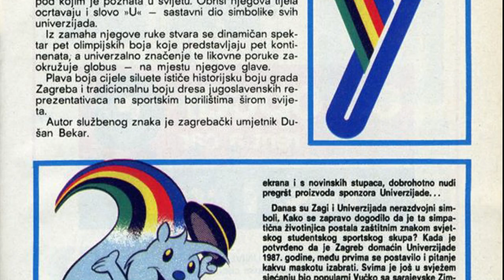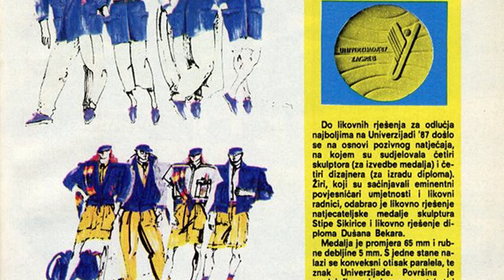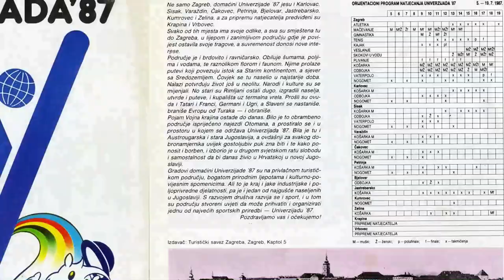Dan Velike Odluke u Zagrebu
U razdoblju političke i gospodarske krize s kraja sedamdesetih i tijekom osamdesetih godina 20. stoljeća u Jugoslaviji su se održale tri značajne sportske manifestacije: Mediteranske igre u Splitu 1979. godine, Zimske olimpijske igre u Sarajevu 1984. godine te Univerzijada u Zagrebu 1987. godine. Te su sportske priredbe svojom spektakularnošću bile u suprotnosti s vremenom gospodarskog i političkog regresa u kojem su se i događale. Njihov primarni značaj bio je s jedne strane politička i kulturna promidžba države organizato-ra, a s druge strane razvoj infrastrukture u gradovima u kojim su se održavale igre.

Zagrebačka Univerzijada imala je višestruki značaj pri čemu je sportski program formalno bio prioritet te manifestacije. Samoj zemlji organizatoru donijela je višestruku korist i to različitim segmentima promidžbe. S jedne strane to su bili kulturni događaji, a s druge strane brojna diplomatska predstavništva u svijetu koja su predstavljala Jugoslaviju kao zemlju mira i tolerancije. Najveću dobit, radi koje je, unatoč krizi i inflaciji, prihvaćena organizacija igara, imao je Zagreb i njegova okolica doživjevši infrastrukturnu renesansu čiji su rezultati vidljivi i danas.

Ideja o kandidaturi Zagreba za održavanje Univerzijade javila se još u vrijeme Mediteranskih igara u Splitu.
Prvi korak Zagreba bilo je osnivanje Inicijativnog, a zatim i Pripremnog odbora 1980. godine na čelu s predsjednikom Zorislavom Šonjom. Univerzitetski savez za fizičku kulturu Jugoslavije, na prijedlog Saveza za fizičku kulturu Zagrebačkog sveučilišta i Saveza za fizičku kulturu studentske omladine Hrvatske, a uz odluku Predsjedništva Saveza za fizičku kulturu studenata Jugoslavije i Predsjedništva Saveza za fizičku kulturu Jugoslavije, podnio je Izvršnom odboru Međunarodne studentske sportske federacije (FISU) prijedlog za organizaciju Univerzijade ‘87. u Zagrebu. Na svojoj sjednici 12. svibnja 1984. godine u Veneciji Izvršni je odbor organizaciju ljetne Univerzijade 1987. godine dodijelio Zagrebu.2 Sa zadatkom organizacije i provođenja sportskog dijela Univerzijade na Skupštini grada Zagreba 26. lipnja 1984. godine osnovan je Organizacijski odbor za čijeg je predsjednika izabran Josip Vrhovec, tadašnji član Predsjedništva SFRJ. Na sjednicama Organizacijskog odbora usvojen je Sportski program, Integralni projekt i Financijski program. Stvarnu realizaciju na sebe su preuzeli različiti odbori, sektori i komisije. Prvi od spomenutih zajedno je s programom uređenja grada, koji je donijela Skupština grada Zagreba, usvojen 23. travnja 1984. godine kao “Program Univerzijade”. Uz Izvršni odbor, nastao iz sastava Organizacijskog odbora, na čelu s Vladimirom Pezom, postojala je i Radna zajednica Univerzijade ‘87 s funkcijom organizacije, koordinacije i realizacije poslova i zadataka na svim područjima djelatnosti. Bila je podijeljena na sektore za sport, organizaciju izgradnje, financije, marketing, organizacije boravka, informiranja i propagande, tiska i izdavaštva, kulture i zabave, prometa i veza, općih poslova te elektroničke tehnologije. Potvrđivanjem koncepcije pri-prema Univerzijade na sjednici 23. travnja 1985. godine, krenulo se s realizacijom.4 Pred sam početak igara i u vrijeme njihova trajanja veliku ulogu imao je Glavni operativni centar kao nadzorno tijelo podijeljen na operativne jedinice.